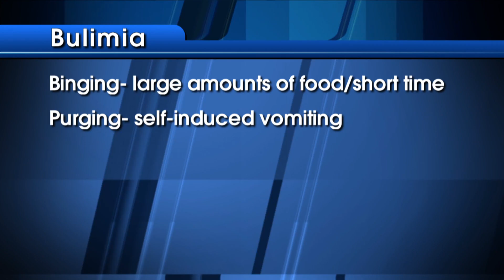Anorexia & Bulimia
Two eating disorders that can affect your health and the appearance of your teeth are Anorexia and Bulimia. Anorexia is a disease where people have an intense fear of gaining weight and starve themselves. With Bulimia people eat large amounts of food in a short amount of time called binging and then they purge the food from their bodies often by self-induced vomiting. Learn more about how Anorexia and Bulimia can affect your teeth and oral health.